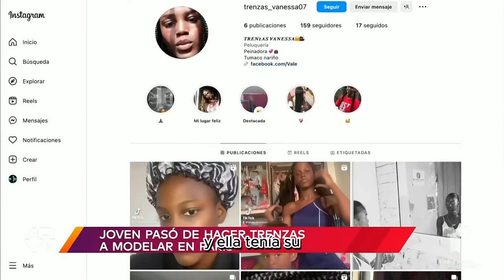DE UN PUEBLO COLOMBIANO, A ESCLUSIVA MODELO DE LOUIS VUITTON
Este canal cubre todos los aspectos de mí. Soy una maquilladora glamorosa para la mujer común. 💃🏿😊
Fumis fitness, Vlogging, 🏃🏿💨
Reseña de programa telerrealidad
Noticias nacionales e internaciones "Historia de vidas"
Cultura pop
Estilo de vida
Lectura de moda
Viajes
Trucos Fumis BH,